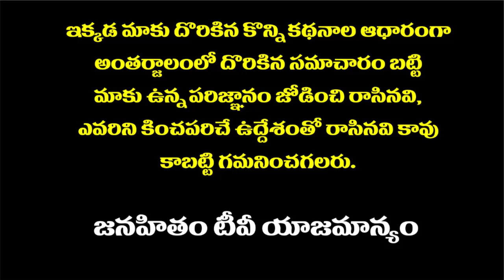Adinarayana Reddy Minister Shocking Comments on Jagan attack | ఉరి వేసుకుంటా ఆదినారాయ‌ణ రెడ్డి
Adinarayana Reddy Minister Shocking Comments | Adinarayana Reddy Minister openlly said that he will hang himself if he proved that he involed in in YS Jagan attack in airport case. Minister Adinarayana Reddy Comments Create Sensation in AP ఉరి వేసుకుంటా  ఆదినారాయ‌ణ రెడ్డి సంచ‌ల‌న వ్యాఖ్య‌లు